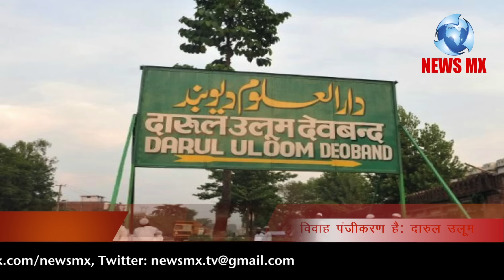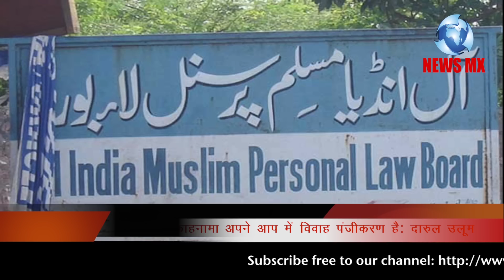दारुल उलूम देवबंद ने विवाह रजिस्ट्रेशन पर उठाए सवाल, कहा ये मज़हबी आजादी के खिलाफ || Newsmx Tv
News MX TV  is the web channel,
Truth With Evidence

News Mx is one and only web news channel which gives you Truth With Evidence.you can see here every news related to muslims and dalits.specially terrorism on the name of cow and mobe linching .

Country: India

To Stay Updated, Download News MX App:

Google Play Store: NEWS MX tv